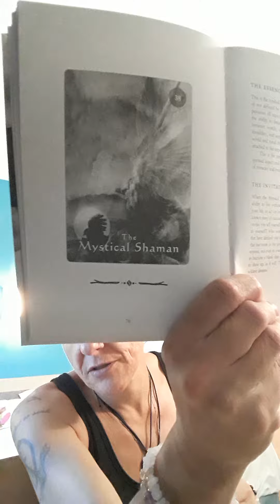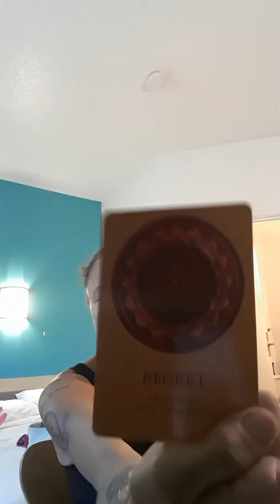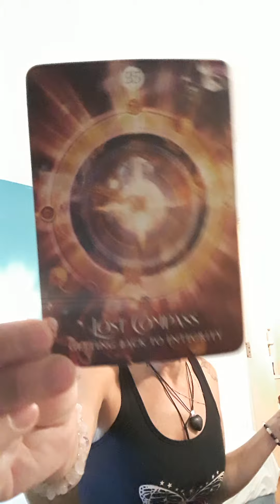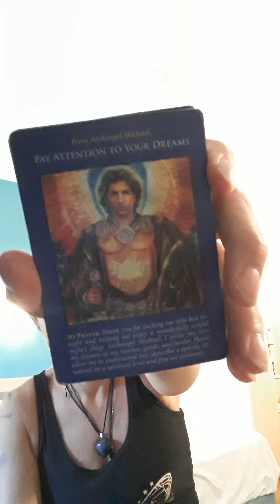channeling with the ancient ones ..Marching to the beat of your own drum and owning it💙